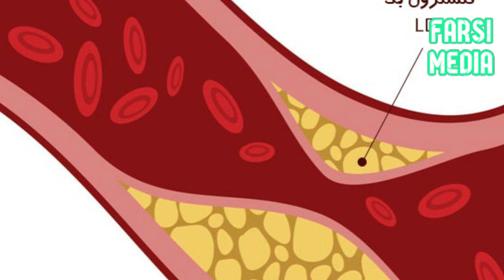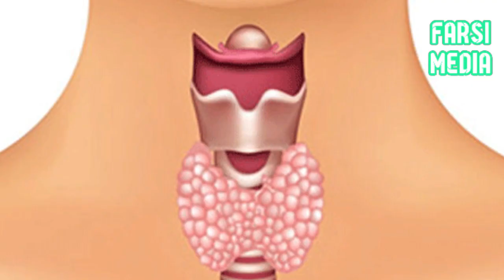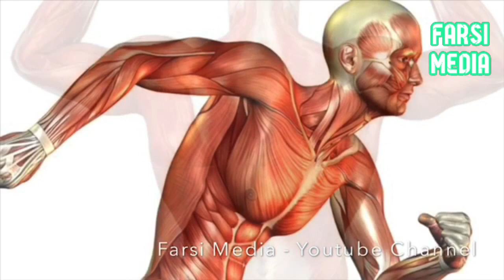فواید مهم سنگدان مرغ و چه کسانی نباید سنگدان مرغ بخورند!